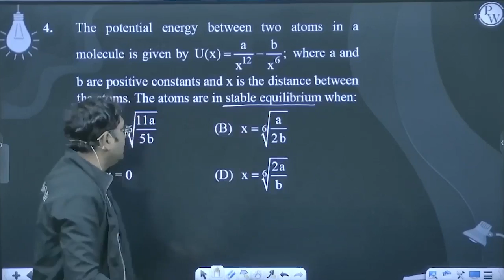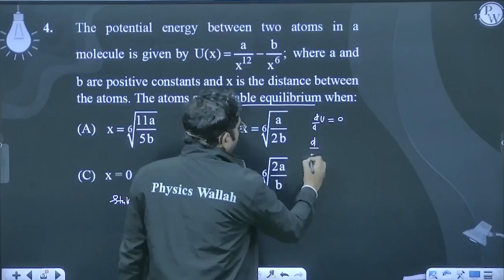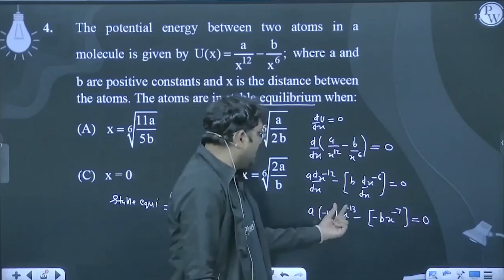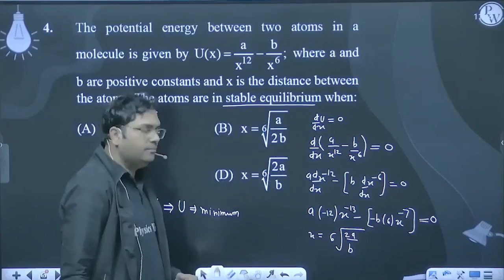The potential energy between two atoms in a molecule is given by U(x)=ax12-bx6;&nbsp;where a and....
The potential energy between two atoms in a molecule is given by U(x)=ax12-bx6;&nbsp;where a and b are positive constants and x is the distance between the atoms. The atoms are in stable equilibrium when:&nbsp; 📲PW App